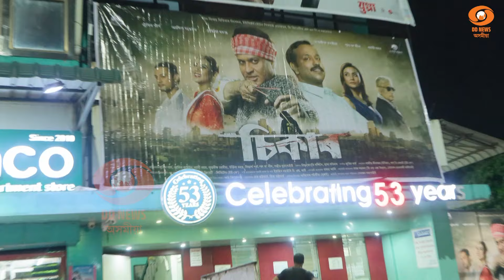আজি চলচ্চিত্ৰ গৃহসমূহত মুক্তি লাভ কৰিলে চিনেমা চিকাৰ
আজি চলচ্চিত্ৰ গৃহসমূহত মুক্তি লাভ কৰিলে চিনেমা চিকাৰ। বৃহস্পতিবাৰে অনুৰাধা চিনেমা হলত চিনেমাখনৰ প্ৰিমিয়াৰ শ্ব'অনুষ্ঠিত হয়। চিনেমাখনৰ সৈতে জড়িত কলা কুশলীসকল কিমান আশাবাদী? এই সন্দৰ্ভত আগবঢ়াইছো ডলী দাসৰ এক প্ৰতিবেদন।